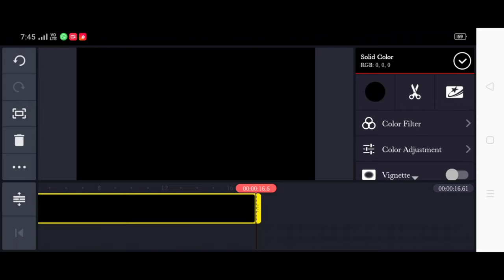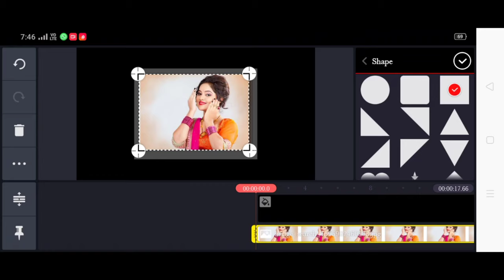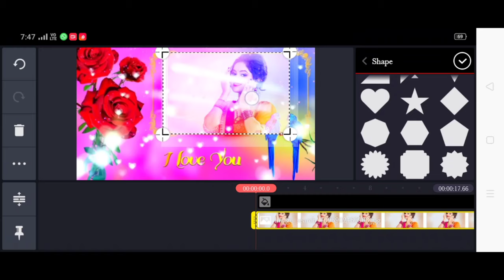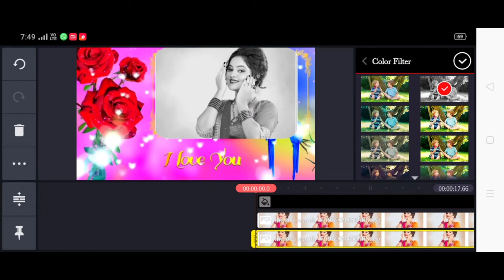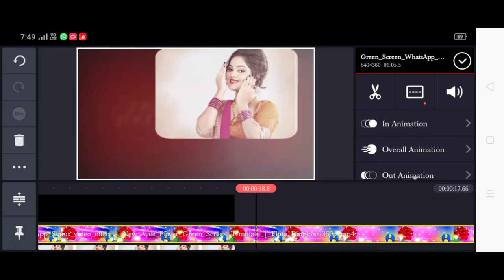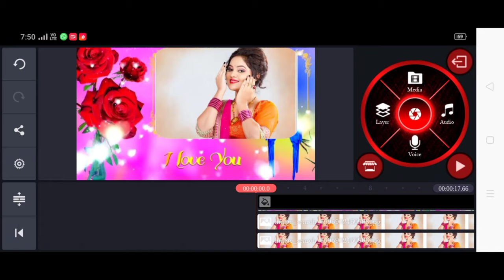how to create trending whatsapp status video//kinemaster whatsapp status tutorial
MTKANNADIGA how to create trending whatsapp status video

kinemaster tutorial

kinemaster editing

avee player tutorial | kaise use kare in hindi

how to create trending whatsapp status video | kinemaster tutorial kaise kare hindi